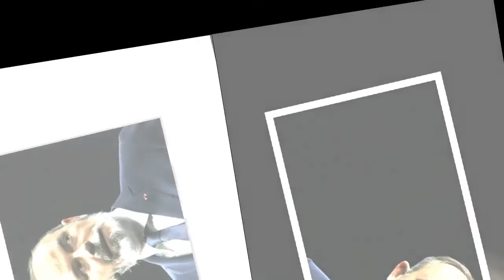Edouard Philippe jeune et sans barbe : il a bien changé depuis ses débuts en politique